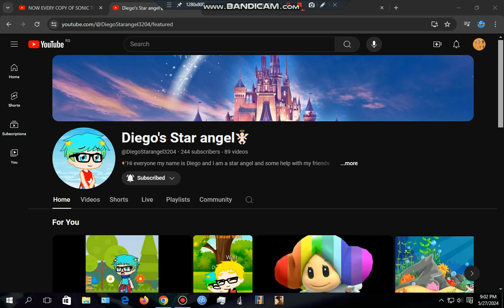Shoutout to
Hello everyone! Here's shoutout video for y'all! This is shoutout goes to @DiegoStarangel3204! Enjoy it!